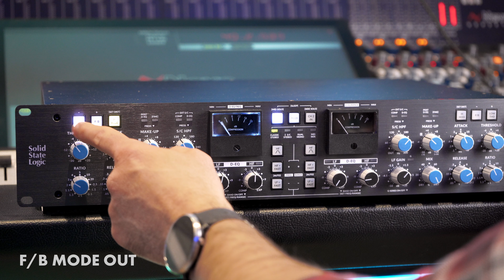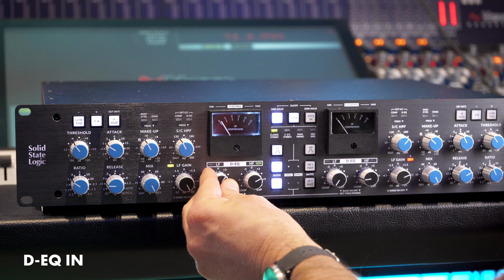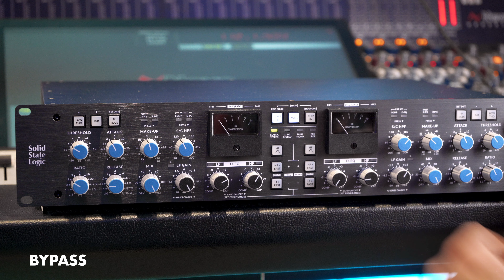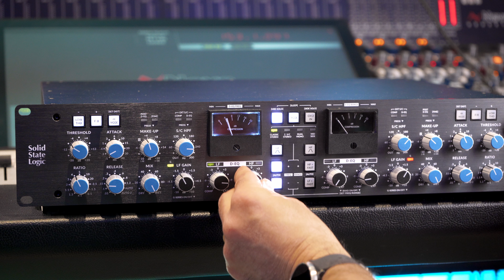[ Audio Demo ] Solid State Logic The Bus+ | Funk / Soul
Fin dall’uscita delle prime console 4000 il Bus Compressor ha rappresentato sicuramente ciò che da oltre 40 anni identifica in Solid State Logic uno dei più importanti riferimenti nell’audio professionale

Con il nuovo The Bus+, SSL introduce un nuovo concetto di compressore dove la versatilità e la qualità sonora si sposano perfettamente con le esigenze delle nuove produzioni musicali.

Dopo 2 anni d’ingegnerizzazione, SSL presenta in un nuovo formato rack a due unità, un compressore stereo, full analog, bilanciato a controllo digitale.

Since the release of the first 4000 consoles, the Bus Compressor has been what has made Solid State Logic one of the most important references in professional audio for over 40 years.

With the new The Bus+, SSL introduces a new compressor concept where versatility and sound quality are perfectly matched to the needs of new music productions.

After 2 years of engineering, SSL presents in a new two-unit rack format, a digitally controlled, full analog, balanced stereo compressor.